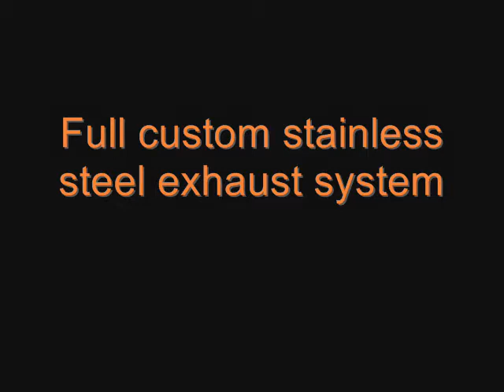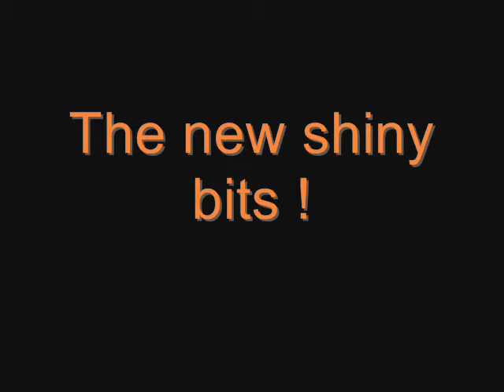Bmw 635csi gets full stainless exhaust system @ styledynamics / styledynamix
love this oldskool BMW 635csi came in to get a full custom stainless exhaust. what do you think ?